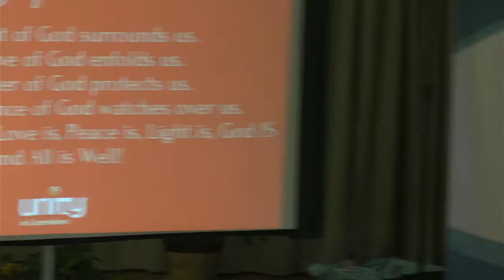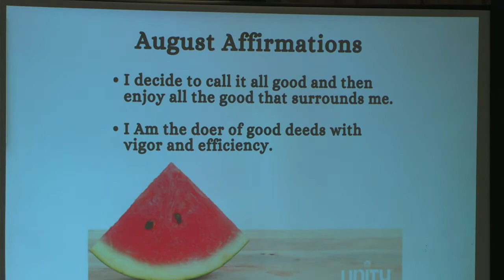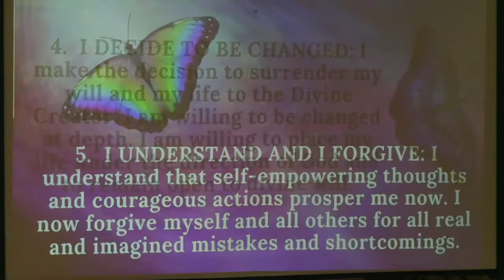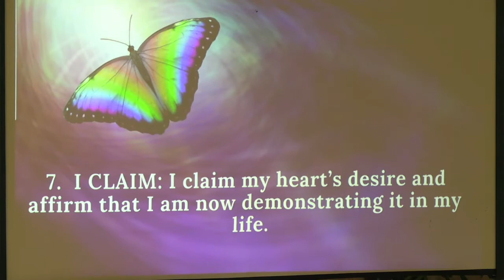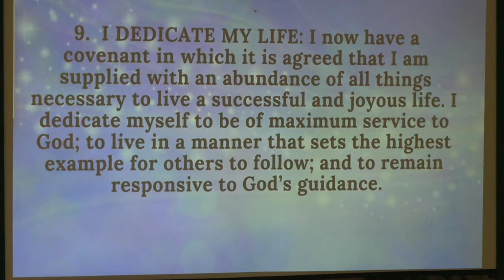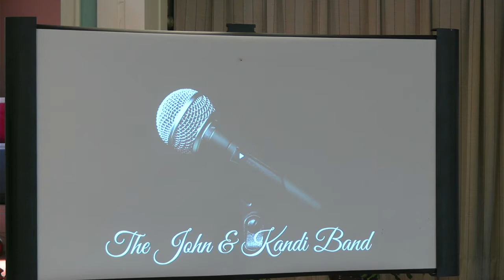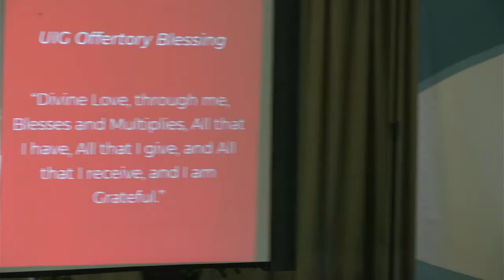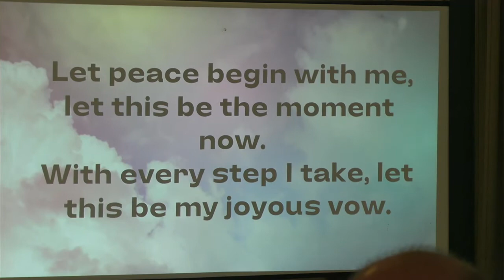The Healing is Within YOU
In the story from John chapter 5, the man who picked up his bed and walked teaches us about the power that is ours to use. You are a powerful creator. Here's a lesson in one way to do that.